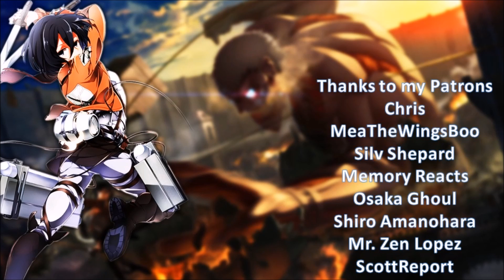The Ancient Magus' Bride Episode 14 Review/Impressions | Stop making me cry!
The Ancient Magus' Bride Episode 14 was yet again another powerful episode. STOP MAKING ME CRY SERIOUSLY! This show is too emotional but that's not a bad thing.